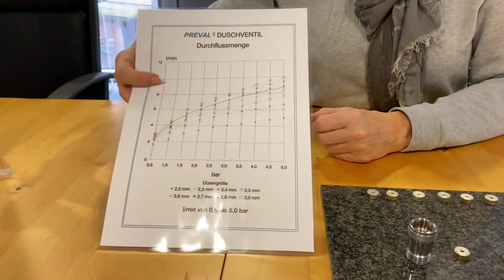Das Preval Duschventil & die Düsen | Woher weiß ich welche Düse ich benötige?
Mit uns hast du u.a. die Möglichkeit deinen Wasserverbrauch selber zu regulieren. Nun Ist die Frage, wie geht das? 😏
Es ist möglich den Wasserverbrauch zu verstellen mit einer anderen Düsengröße. Möchte ich bzw. kann ich noch mehr Wasser reduzieren oder möchte ich doch lieber ein wenig mehr Wasser durchlaufen lassen? 🤔
Mit uns hast DU es in der Hand. 🥰
Wie du deine passende Düse ermitteln kannst, erfährst du in diesem Video 🤩